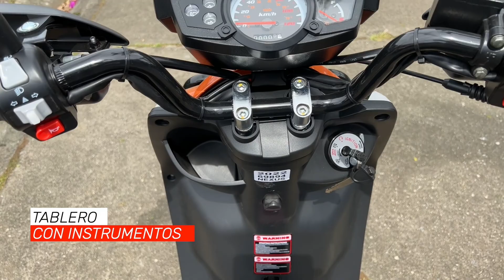SCOOTER FORMULA NEXUS 150 CC : ₡ 949,000* INCLUYE GASTOS LEGALES. *PRECIOS SUJETOS A CAMBIOS.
ESPECIFICACIONES TÉCNICAS
Motor: 4 tiempos
Cilindrada: 150 (cc)
Sistema de Arranque: Eléctrico y Manual
Transmisión: Automática
Freno delantero: Disco con cáliper doble pistón
Suspensión Trasera: Doble Compensador con resorte
Aro de aluminio: 10
Peso: 98 kg
Capacidad Tanque: 5.5 Litros
Colores: Ocre y Fucsia